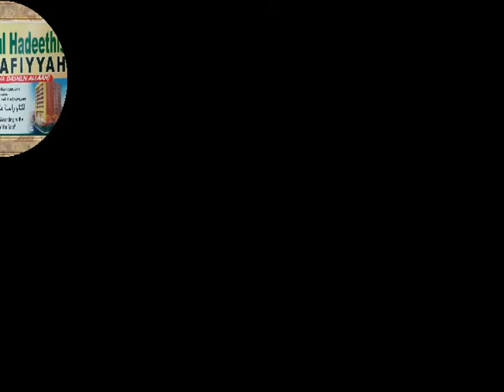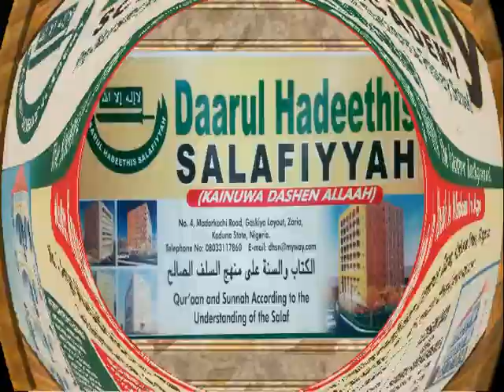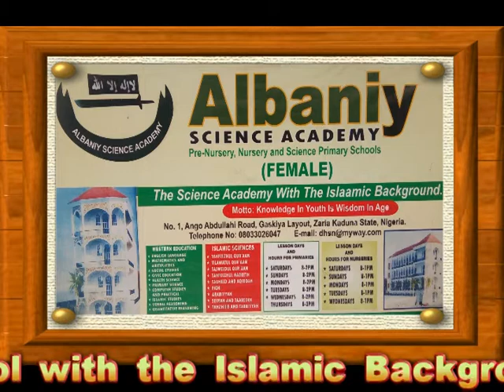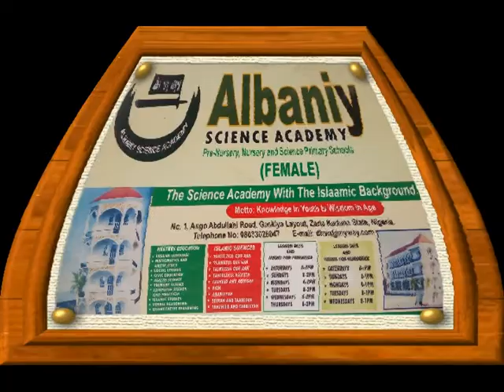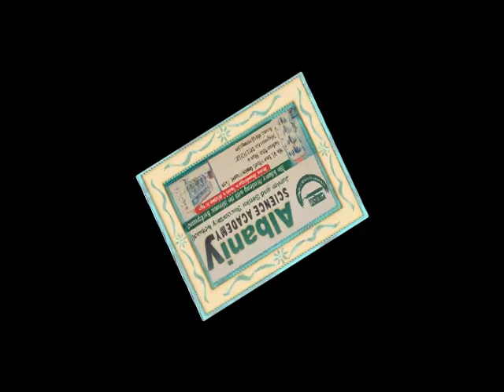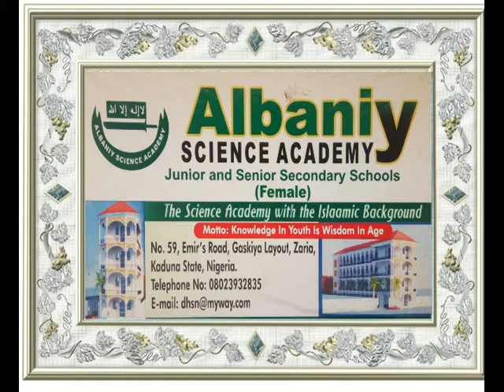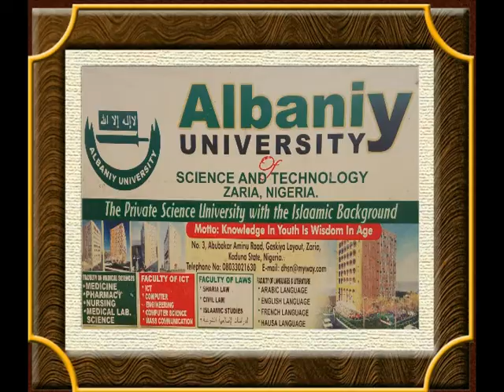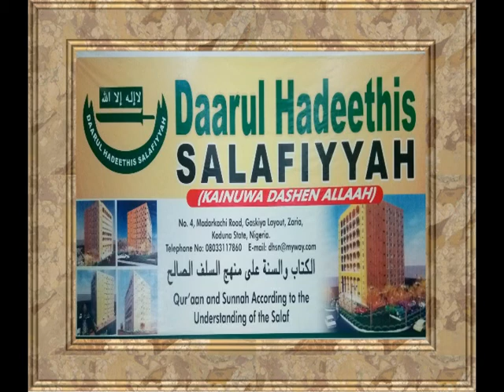Sahih Al-Bukhari 10: Albani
Karatun littafin Sahih Al-Bukhari.

Marketed & distributed by: Daarul-Hadeethis-Salafiyyah (DHSN) Zaria, Kaduna State, Nigeria. Copyright reserved.